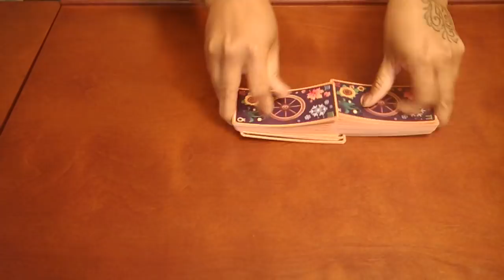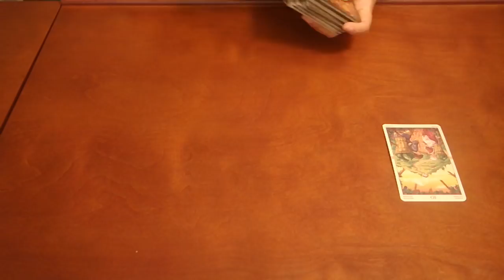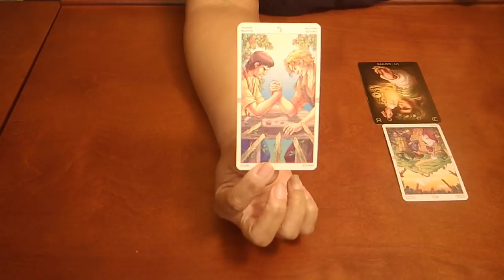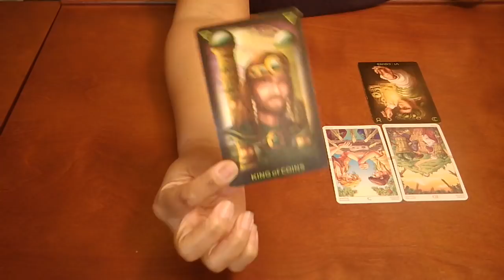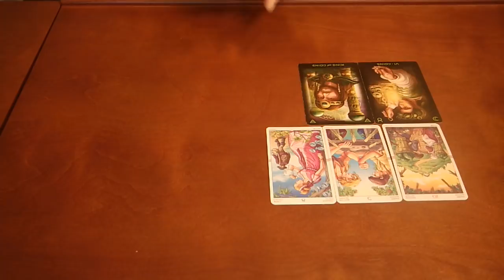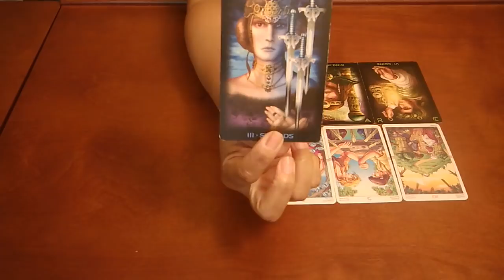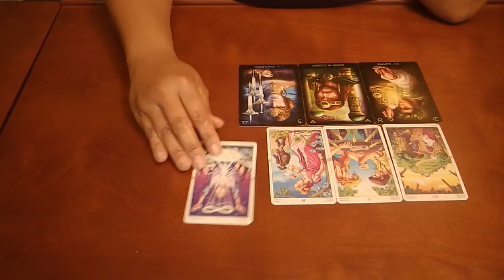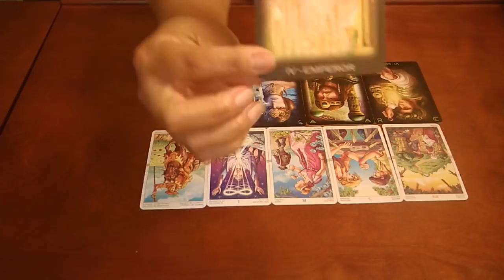ARIES~THEY KNEW EXACTLY WHAT THEY WERE DOING!~MARCH 9-17 TAROT READING